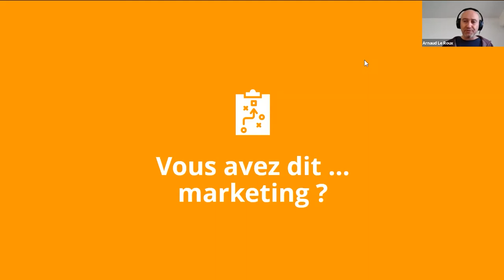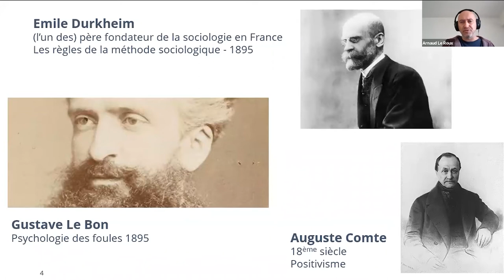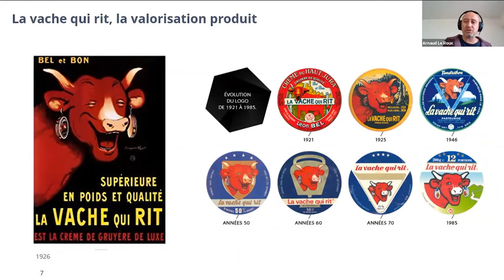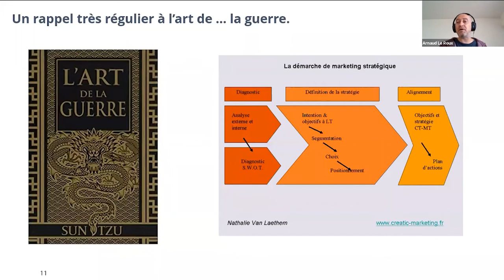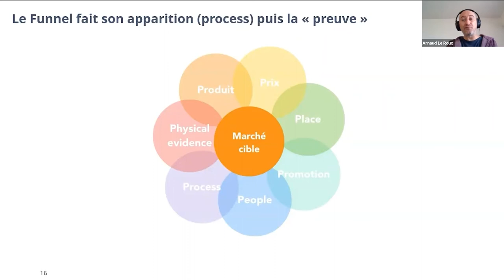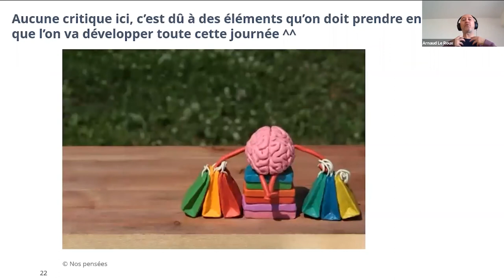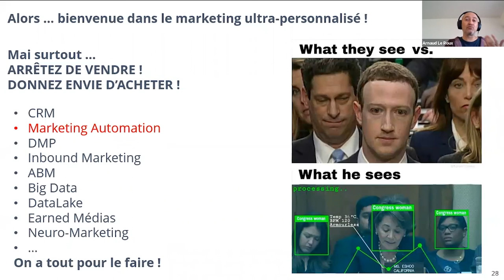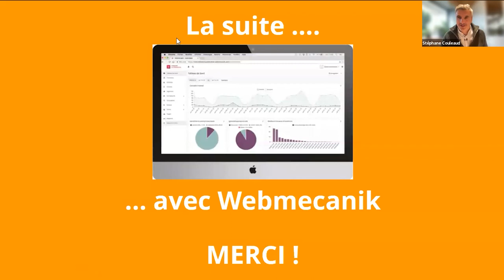Arnaud Le Roux : Évolution et tendances du marketing en 2021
Découvrez les tendances du marketing digital en 2021 !

Arnaud Le Roux, CMO chez Fioulmarket et chroniqueur sur BFM, revient sur l’évolution du marketing ces 50 dernières années. Du mass marketing au market to human, quelles contraintes et nouvelles tendances sont à prévoir ces prochaines année ?

Il décrypte les attentes des consommateur en 2021 et la nécessité de passer d’une stratégie outbound a de l’inbound marketing. Avec quels messages, quels outils, quels moyens humains ?

À travers l’exemple de fioulmarket, vous découvrirez les différents flux, leviers d’acquisition et outils mis en place pour diffuser ses messages de manière agile, adaptable et évolutive.